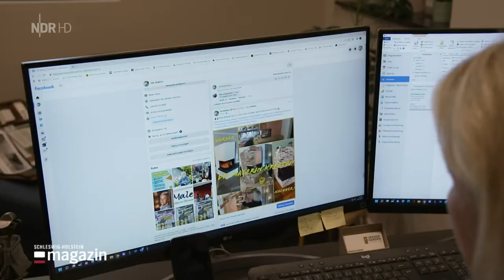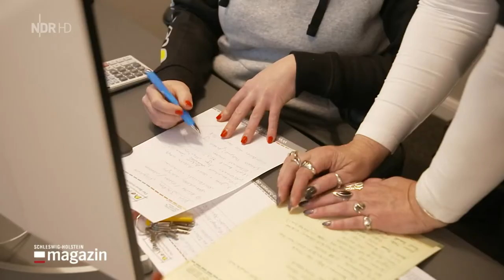Besseres ARBEITEN !! - Die MALERIN aus OSTERBY - bei ECKERNFÖRDE - zeigt wie es geht! 2022